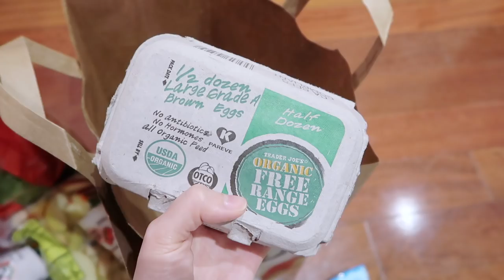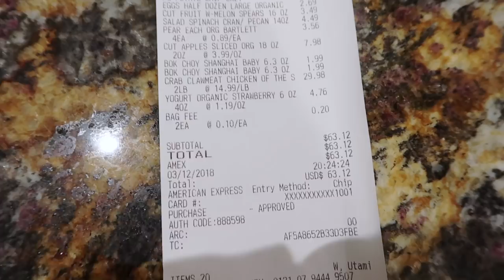(中文English Subs) ❤️ Elaine Hau - Trader Joe's 美國超級市場買餸購物分享 👩🏻‍🌾Grocery Shopping Haul